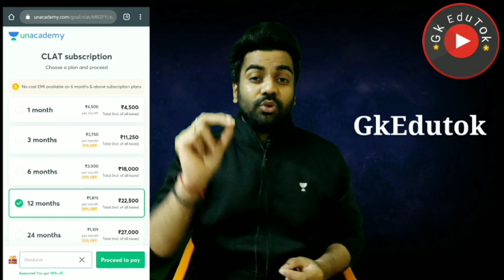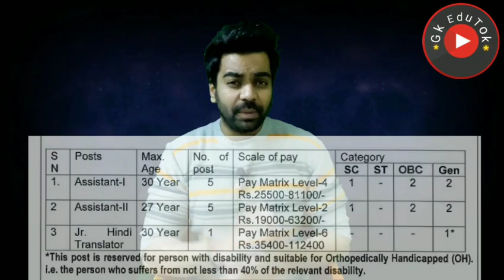दिल्ली नोएडा पक्की सरकारी नौकरी /12th पास / Freshers / भारत सरकार मंत्रालय / Apply Now 🔥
Are you looking at law as a career after Class 12?

Unacademy has the best educators on board, including CLAT toppers - the best minds in the country, bringing top-quality learning content to you at the comfort of your location. So join us for classes, mocks, quizzes, and modules on the updated pattern of CLAT.

 2,45,000 Vacancies

10th Pass Sarkari Naukri 2020,सरकारी नौकरी may 2020,
Jobs may 2020,
Employment News,
Employment News may,
Rojgar samachar,
upcoming jobs,
may job,
2020 jobs,
रोजगार समाचार,
Sarkari Result,
August 2nd week rojgar,
December,
अप्रेल samachar,
12th pass jobs 2020,
10th pass jobs 2020,
1 लाख से ज्यादा Vacancies,
DLS News,
10वीं/12वी पास की अाई केंद्रीय सरकार में भर्ती।

10th/12th pass-190000 Post

Sarkari naukri

10th pass jobs

12th pass jobs

Salary 65000

Latest jobs

IncometaxJob

10th Pass Job

Sarkari Naukri

Govt job

apply